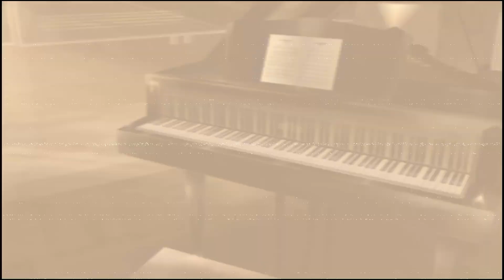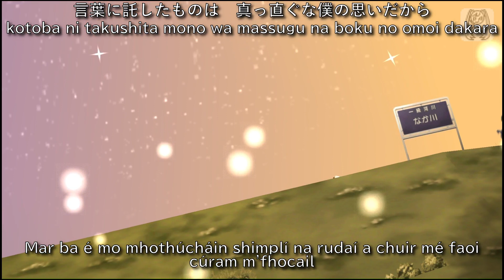Hatsune Miku: Project Diva 1 - Dreaming Leaf [Japanese/Romaji/Irish Subs]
Dreaming Leaf by OSTER Project

English translation by soundares (contains mistakes):

Puddle in the crossing is dyed into the sky after the rain
Bicycle in the school zone gives off a splash
Waves of busy days, far away from dream and reality
Drifts you far away

But those arms of yours
Always, strongly, I want to draw them close to me
"I'm sorry our hearts passed each other so many time"
Overflowed words

That is a dreaming dreaming leaf for you
What I placed into my words is a transparent feeling, so
With a doubtless heart, keep looking up into this sky
So you won't miss even a tree leaf

Every time when we hurt each other grief is felt
We end up saying "This won't work out" and

Hot drops of tears wetted our fingers
Love that is spelled by words
Two of us apart, so far but

Even tears will color trees

Lifted on by the warm winds, I hope it'll reach straight to you
With a falseless heart, let's share these feelings
My precious love

(Love is all for you)
(Love is all for fantasy)
(Dreaming, dreaming leaf for you)
(Wow wow)